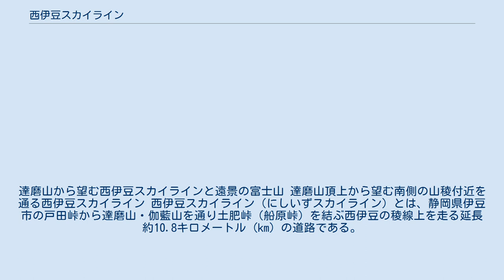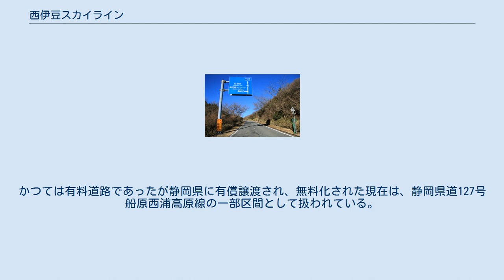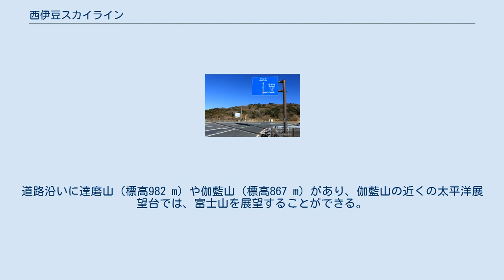西伊豆スカイライン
達磨山から望む西伊豆スカイラインと遠景の富士山 達磨山頂上から望む南側の山稜付近を通る西伊豆スカイライン 西伊豆スカイライン（にしいずスカイライン）とは、静岡県伊豆市の戸田峠から達磨山・伽藍山を通り土肥峠（船原峠）を結ぶ西伊豆の稜線上を走る延長約10.8キロメートル (km) の道路である。
 静岡県道18号修善寺戸田線の戸田峠から南へ向かい、国道136号の土肥峠（といとうげ）まで西伊豆の山稜を走る、伊豆半島を代表する山岳観光道路のひとつ。
富士山と駿河湾を望む景観の良いワインディングロードで、高原の稜線上を通るため見晴らしも良く、ドライブ・ツーリングコースとしても名高い。
かつては有料道路であったが静岡県に有償譲渡され、無料化された現在は、静岡県道127号船原西浦高原線の一部区間として扱われている。
途中数箇所に駐車場が備えられており、その中の1つからは達磨山（だるまやま）への登山道もある。
 全線2車線。
路面状況は良好で、適度なアップダウンとカーブがあり、伊豆スカイラインと比べて交通量の非常に少ない快走路となっている。
終点の土肥峠は国道136号の取付道路で終わるが、ここを道なりにそのまま過ぎると、静岡県道411号西天城高原線（西天城高原道路）につながり仁科峠まで快適なワインディングロードが続く。
有料道路時代の料金所は、土肥峠付近に設けられていた。
 ここに記述しているものは無料開放される直前の通行料金である。
2004年7月の無料開放後の現在は以下の料金は発生しない。
 道路線形はバリエーションに富んだカーブとアップダウンが続く。
ルート中盤の沿線は高い木々や土手が少なく、クマザサやツツジなどの低木で覆われており、標高900 mの尾根沿いを走るため富士山のほか駿河湾や相模灘を一望できるロケーションを楽しめる。
さらに天候に恵まれれば、南アルプスの山並みも遠望できる 。
道路沿いに達磨山（標高982 m）や伽藍山（標高867 m）があり、伽藍山の近くの太平洋展望台では、富士山を展望することができる。